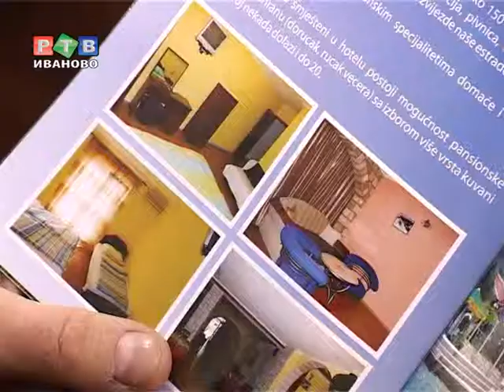Ивановские учителя смогут отдохнуть в Сербии